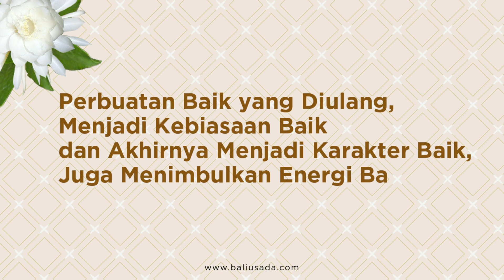Senantiasa Memancarkan Cinta Kasih | Kesan & Pesan Sahabat Meditasi Bali Usada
Banyak perubahan yang terjadi dari minggu ke minggu setelah berlatih meditasi kesehatan Bali Usada. Salah satu manfaat yang ia rasakan adalah kondisi anjing yang ia adopsi sedikit demi sedikit membaik setelah mengalami trauma yang cukup berat. Pancaran cinta kasih membantu hewan peliharaannya pulih.

Simak selengkapnya kesan dan pesan Yola, Sahabat Meditasi Bali Usada setelah mengikuti Kelas Reguler Usada 1 Live Online di aplikasi Zoom.

Semoga Semua Hidup Berbahagia 🙏